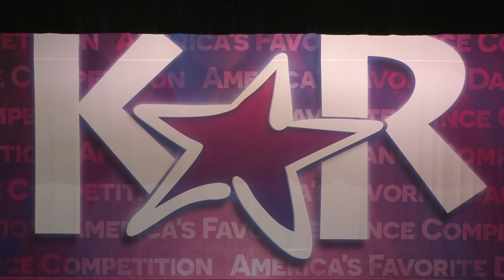People’s Choice// BAGGAGE - On Moving Dance Company [Hattiesburg, MS]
2017 Industry Dance Awards - Outstanding Performance
KAR /// People’s Choice Award /// BAGGAGE - On Moving Dance Company [Hattiesburg, MS]

Follow @industrydanceawards